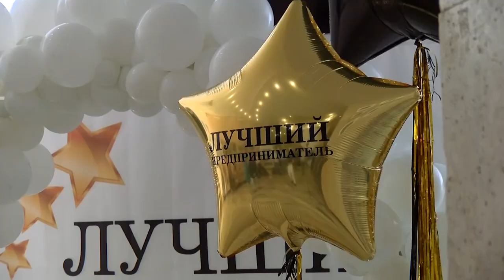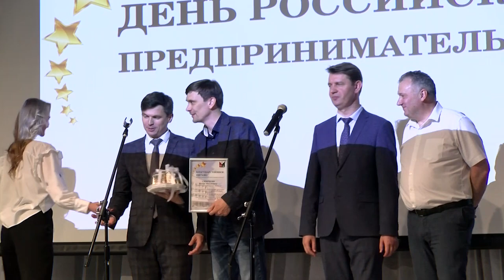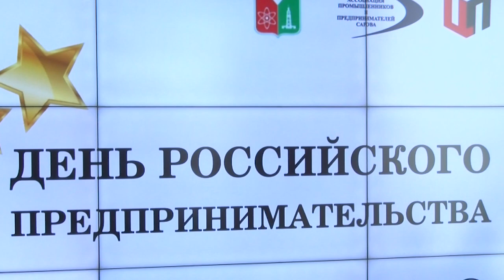В Доме учёных подвели итоги конкурса «Предприниматель года»